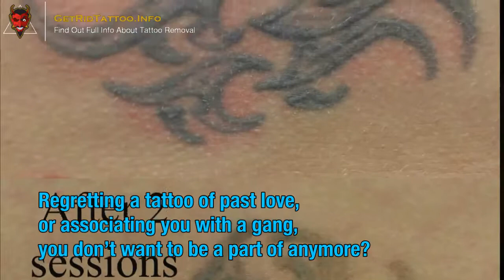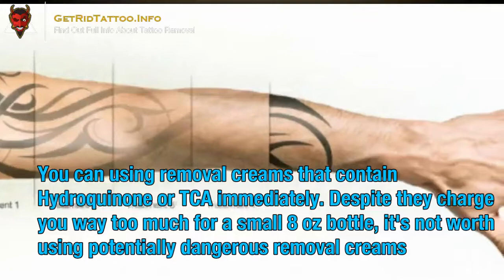Best Tattoo Laser Removal – Everything you need to know about tattoo removing. Article teaser